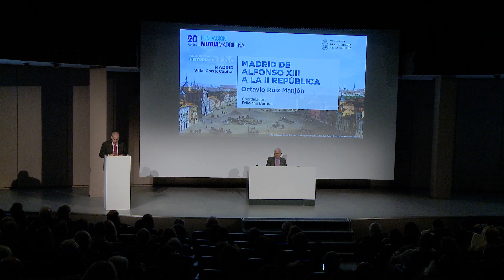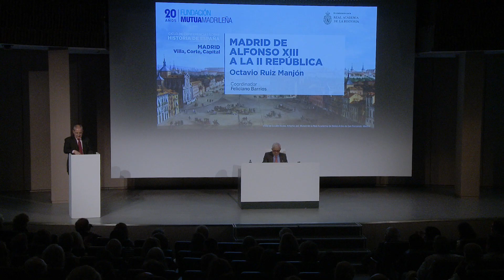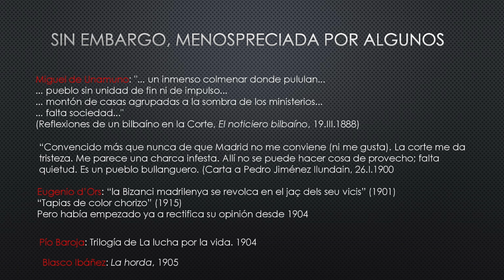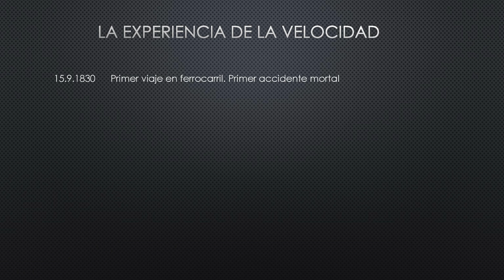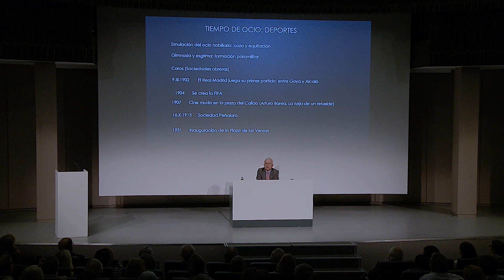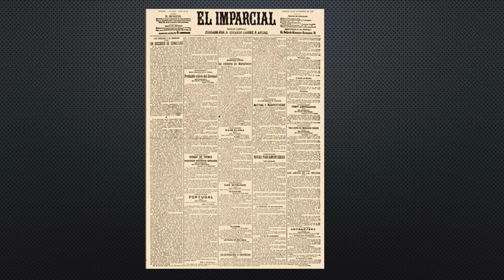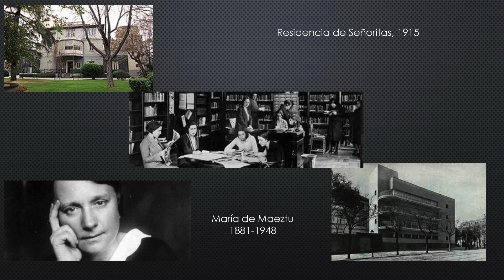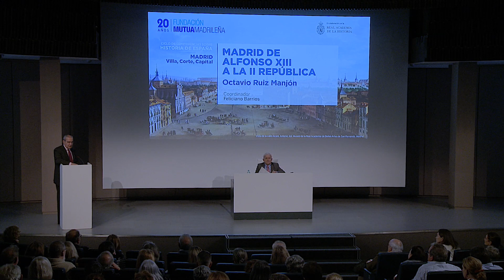Conferencias: Madrid: Villa, Corte, Capital. "Madrid de Alfonso XIII a la II República"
Fundación Mutua, junto a la Real Academia de Historia, realiza el ciclo de conferencias dedicado a la capital española y su evolución a lo largo de los siglos en "Madrid: Villa, Corte, Capital".

En esta ocasión, Octavio Ruiz Manjón, académico de la Real Academia de la Historia y Catedrático emérito de Historia Contemporánea de la Universidad Complutense de Madrid, analiza cómo evolucionó la capital española durante el reinado de Alfonso XIII.